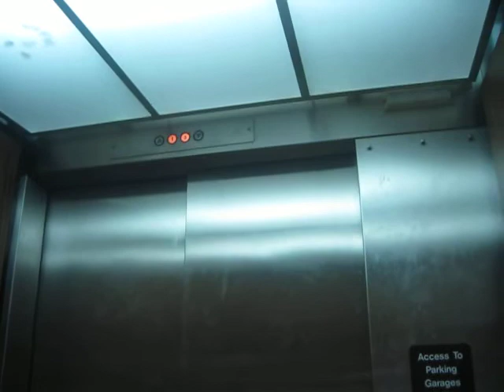crosswalk elevator touro hospital up